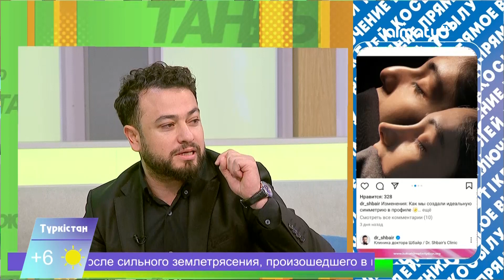Мухаммед Шбайр. Нариман Ибрагимов | Таңғы STUDIO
Гость 1 - Нариман ИБРАГИМОВ Управляющий директор отраслевого развития Палаты предпринимателей г.Алматы
Основные направления экономического развития г. Алматы

Гость 2 - Мухаммед ШБАЙР Оториноларинголог-пластический хирург
Всем ли надо и можно делать пластическую операцию

Включение:
Наталья Корнаухова

Сюжет:
1. Правила движения для пешеходов